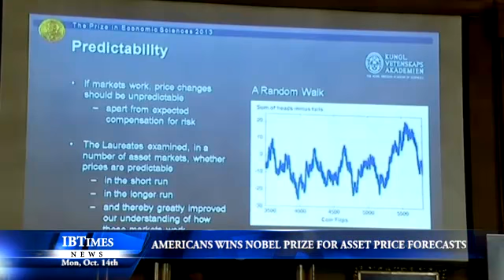Americans Win Nobel Prize For Asset Price Forecasts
Three American scientists won the 2013 economics Nobel prize on Monday (October 14) for research that has improved the forecasting of asset prices in the long term and helped the emergence of index funds in stock markets.